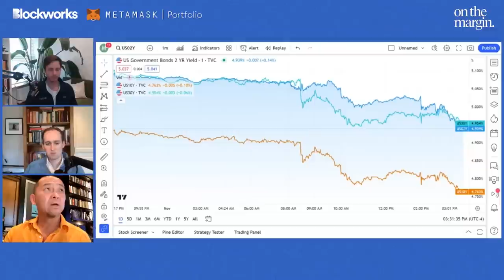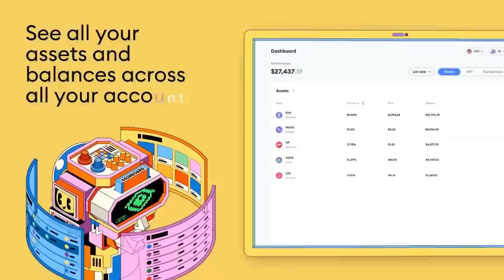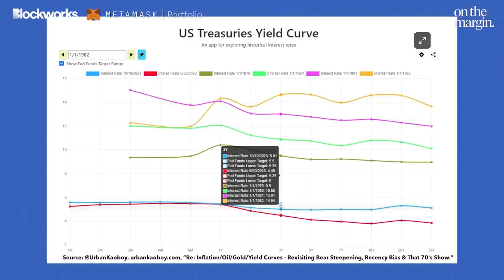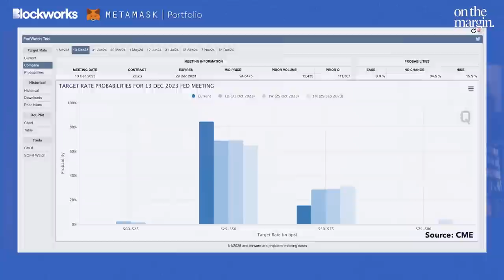Federal Reserve’s “Sledgehammer” To Economy Is Being Offset By Government Debt Binge | Michael Kao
Michael Kao, former hedge fund manager and private investor, returns to Forward Guidance alongside Blockworks co-founder Michael Ippolito to break down the U.S. Treasury’s quarterly refunding announcement (QRA) and Fed’s FOMC meeting that marked the first day of November.

MetaMask Portfolio is your one-stop shop for all things web3. Instead of connecting to multiple exchanges, dapps, and tools, you just need to connect to one simple dapp to track and manage all your assets across different networks and accounts. Try MetaMask Portfolio: